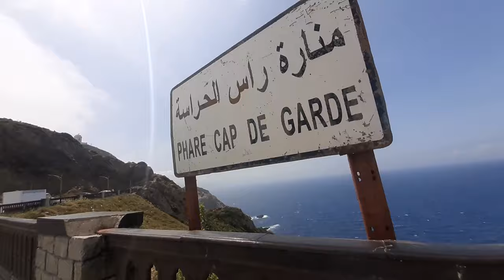تابعو رحلة استكشافية ولا في الخيال CAP DE GARDE AND CAP HAMRA